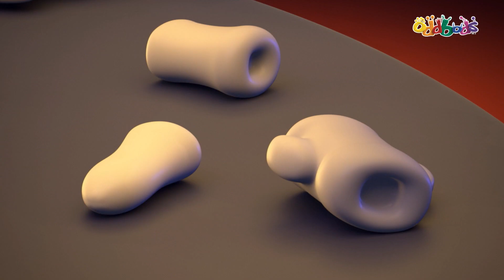ODDBODS Cartoons | Pogo Best Moments 💙 | Fun Cartoons For KIDS | Full EPISODE